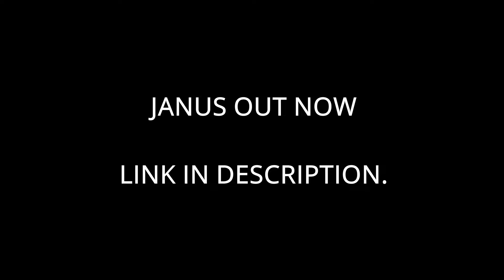VMT Trio ft. Josh Morris & Mike Lundy | Recorda Me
Short clip from one of our recording sessions for Janus.

Trumpet: Josh Morris
Guitar: Mike Lundy
Piano: Minh Vo
Bass: Angel McCray
Drums: Hudson Tao